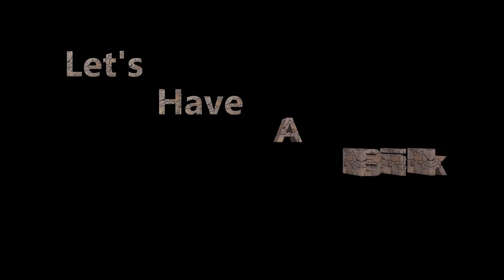Lego 6612 Speed Build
Helmet replaced.
My first Fire Chief's Car.